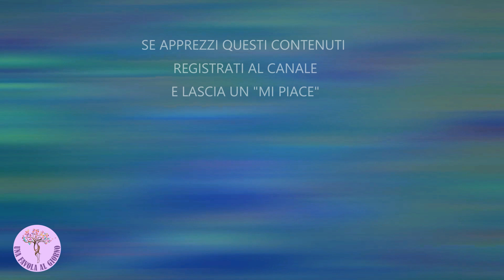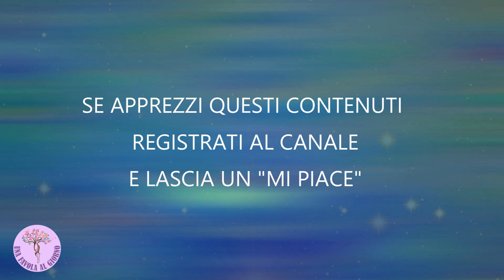Fiabe e Favole ASMR ITA - La ragazza che si gettò in acqua, una storia per dormire serenamente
🔮 Una nuova favola lappone per rilassarsi e dormire profondamente

📘 Se il video ti è piaciuto prendi in considerazione l'idea di ISCRIVERTI